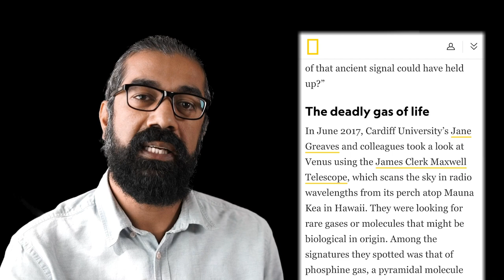Space science | Life on Venus, really? | Pin N Post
एमआईटी और कार्डिफ यूनिवर्सिटी के रिसर्चरों ने शुक्र ग्रह के बादलों में फॉस्फीन गैस होने का दावा किया है. इस दावे के आधार पर कहा जा रहा है शुक्र यानि वीनस पर जीवन के संकेत मिले हैं. इसे जीवन के संकेत बताना पूरी तरह सही नहीं हैं. रिसर्च अभी बहुत ही शुरुआती चरण में है.
वैसे 104 किलोमीटर मोटे गैस भरे बादलों से ढंके शुक्र में जीवन की कल्पना करना बहुत मुश्किल है. ग्रह के सरफेस पर तापमान 460 डिग्री सेल्सियस के पार चला जाता है. ग्रह के वायुमंडल में सल्फ्यूरिक एसिड और सीओटू अथाह मात्रा में है. वीनस पर दबाव भी पृथ्वी के मुकाबले 90 गुना ज्यादा होता है.
वैज्ञानिकों को मानना है कि कभी शुक्र पर पानी और जीवन था, जो वक्त के साथ खत्म हो गया. क्या ऐसा ही हाल पृथ्वी का भी होगा?

इस मुद्दे पर कैसे बंटी हुई है वैज्ञानिकों की राय, जानने के लिए इस लिंक पर क्लिक कीजिए